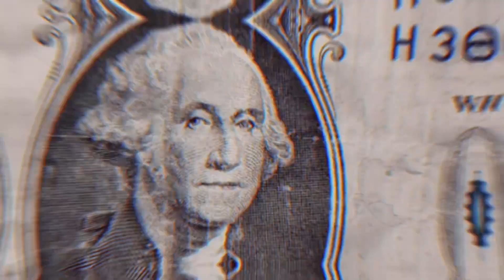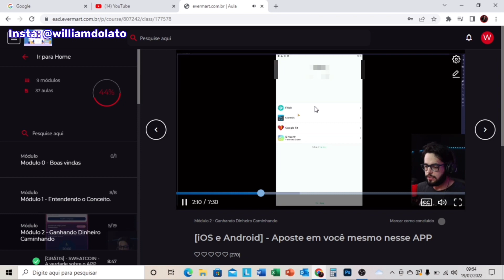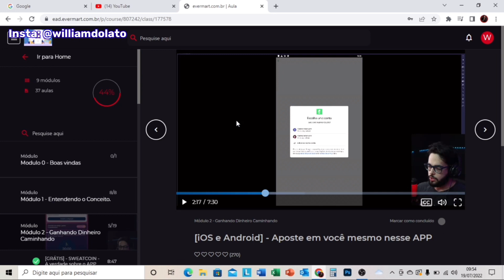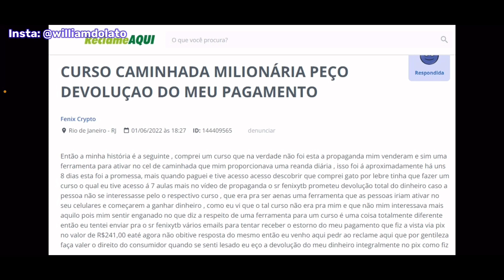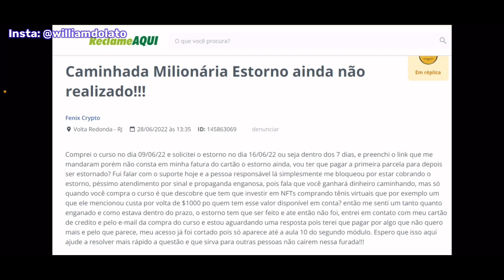CAMINHADA MILIONÁRIA - SERÁ QUE VALE A PENA - É CONFIÁVEL - VOU GANHAR DINHEIRO ANDANDO? [A VERDADE]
Fala pessoal, nesse vídeo trago a verdade sobre esse produto caminhada milionária, será que é confiável? Vale a pena?